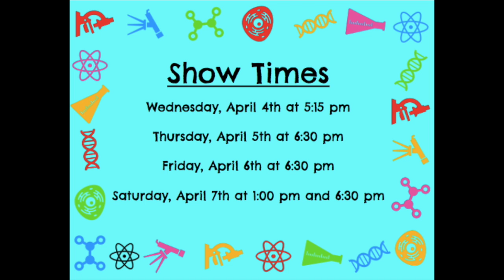Chalkboard Capers 2018